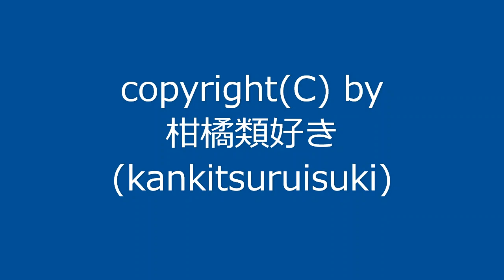曲名：『雨の日その7』 / Original Music